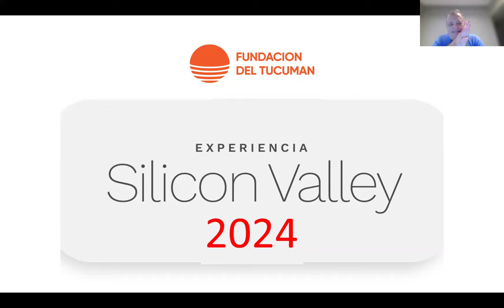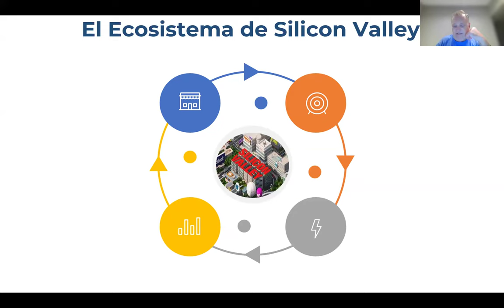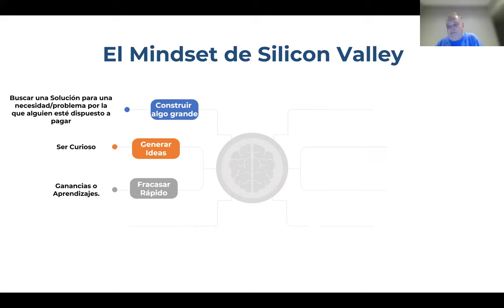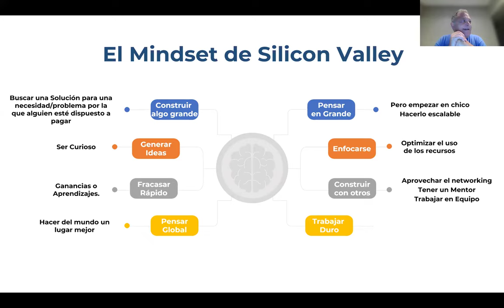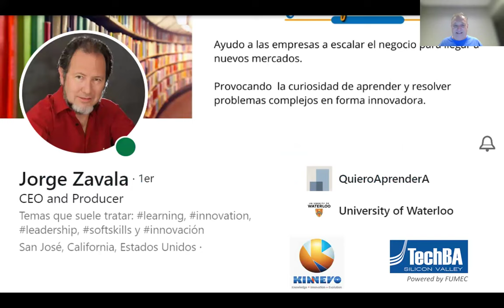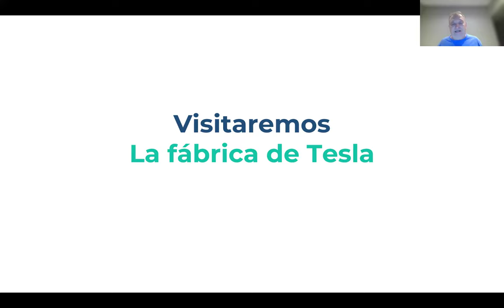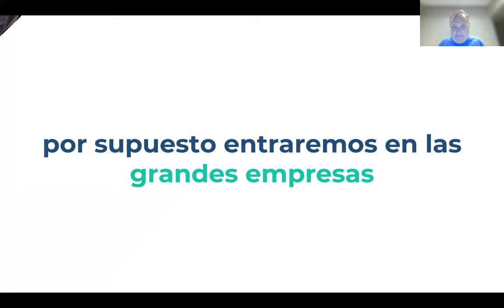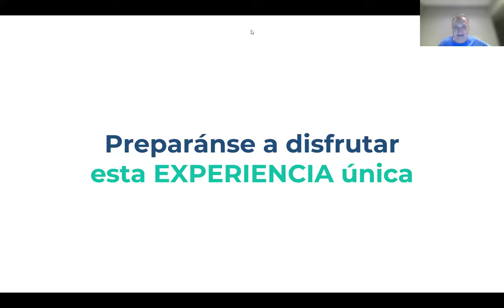Reunión preparatoria Silicon Valley 2024